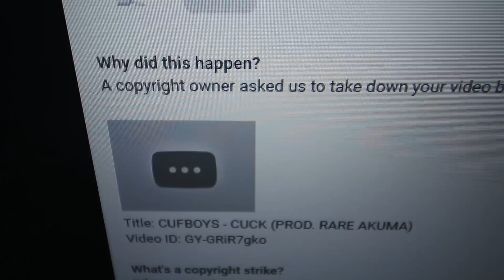I got a copyright strike...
im pissed